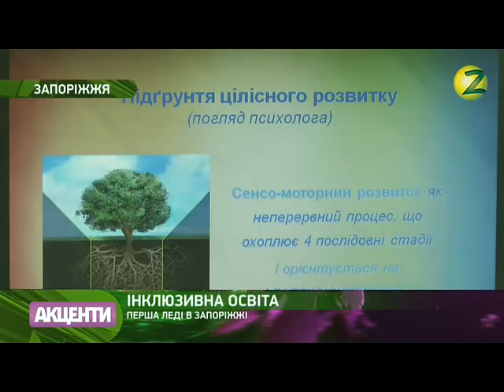Тетяна Скрипник_Тетяна Шведун (10.02.2017)